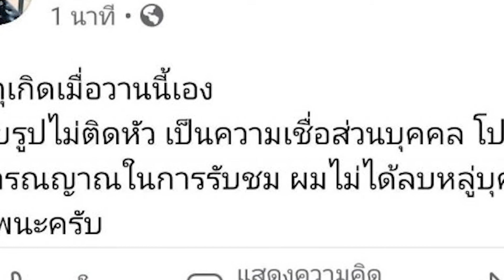หนุ่มกู้ภัย ถ่ายรูปชายปริศนา